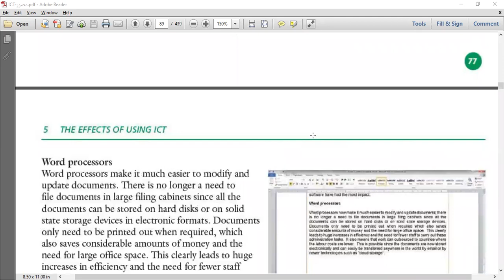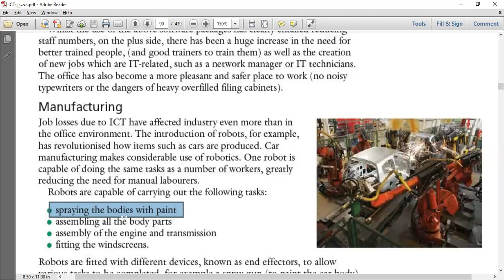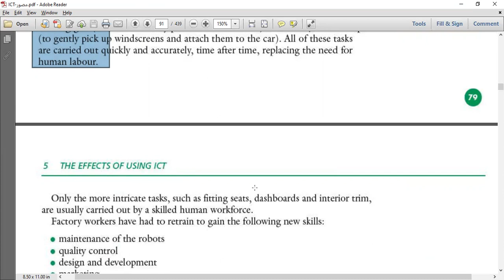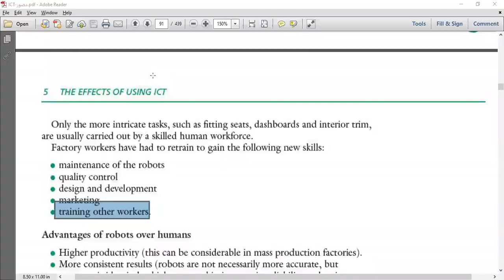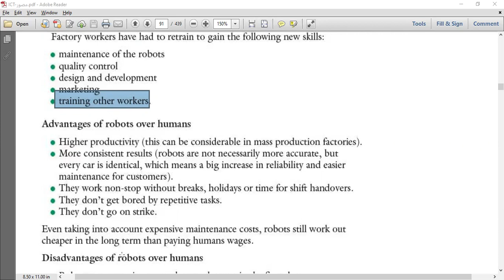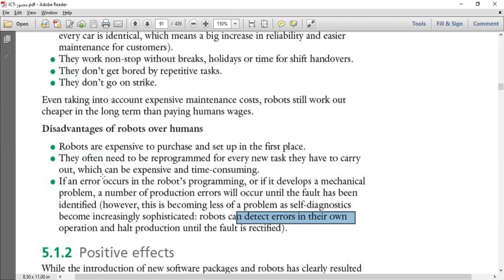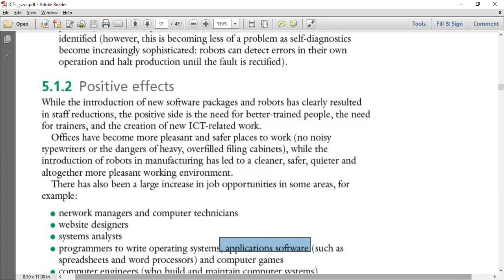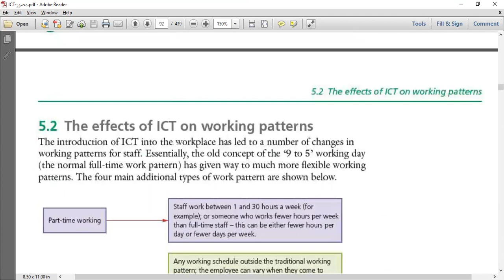32-IGCSE Cambridge ICT Effect of using ICT Employment Positive effects